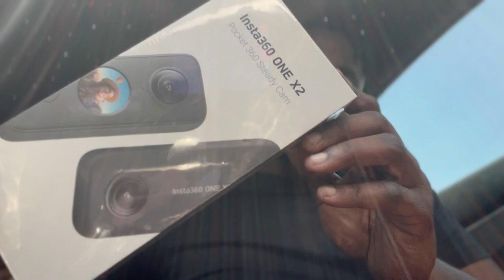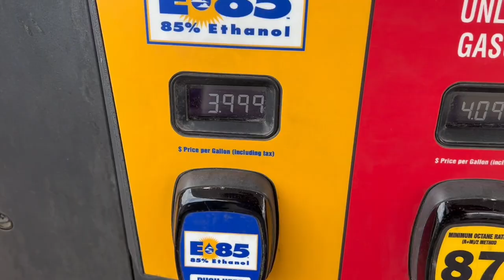ADDING A 360 CAMERA TO THE CHANNEL